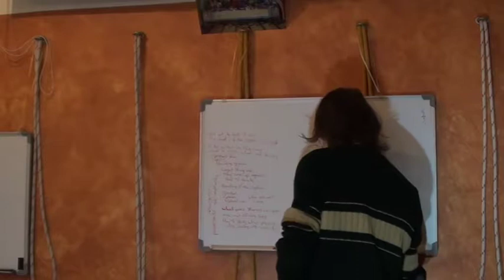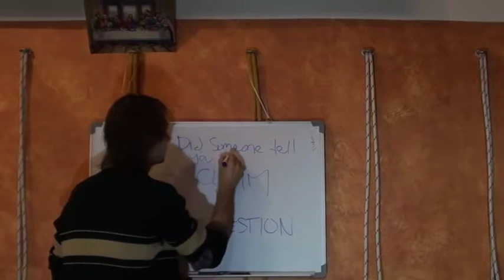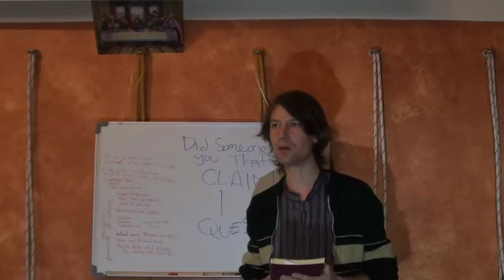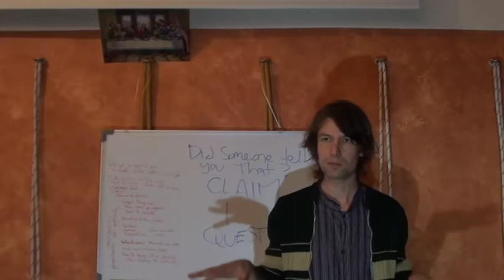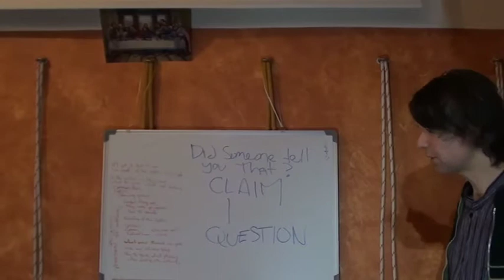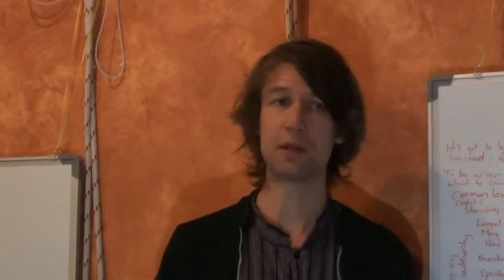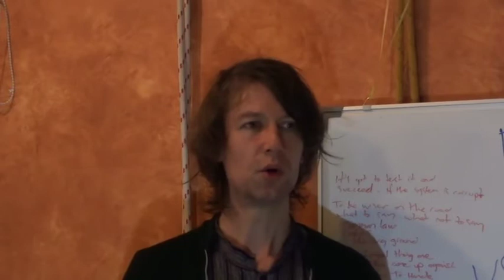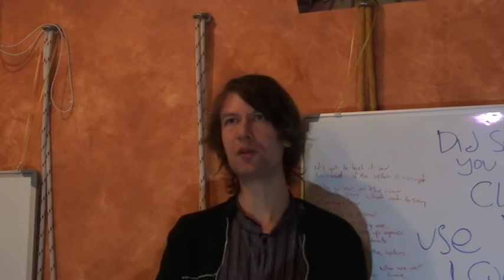Foundation Law 28Jun2019 11 Minutes of 2 Hours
Foundation Law continues 28th June 2019, prior 2-hour session:
First 10 minutes 8th June 2019

for further updates. Not a substitute for legal & financial advice.
'Projects' are planned in sessions from July 2019, where we provide strategies for your particular issue. 'Projects' at this stage require your attendance for this approach to Law & Authority.

Publicized as follows:

    Friday 28 June 2019 with Thomas
    An Approach to Law & Authority:   * How to speak   * How to stay in Honor.
     * Deal with fines & authority through paper.   * Fear & Anger.  * Lots more!
“Silence in the face of evil is itself evil. Not to speak is to speak. Not to act is to act.” Dietrich Bonhoeffer
    "Foundation Law 10 minutes of 2 hours" is on YouTube, presented 8 June 2019.
The approach includes going into peace, not creating 'controversy' & detaching
from 'claims' of any kind. 'Innocence' can produce different results.

For conventional & complimentary approaches to Law & Authority, try=

Know Your Rights - Represent YourSELF with knowledge beyond legal practitioners=